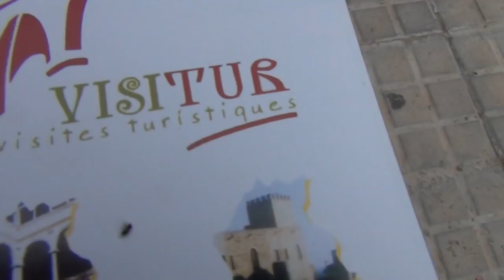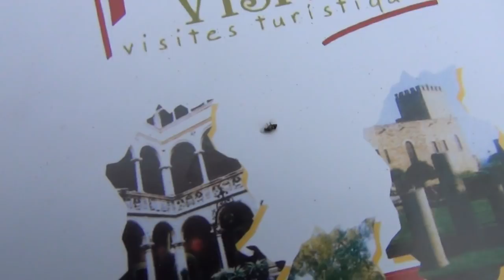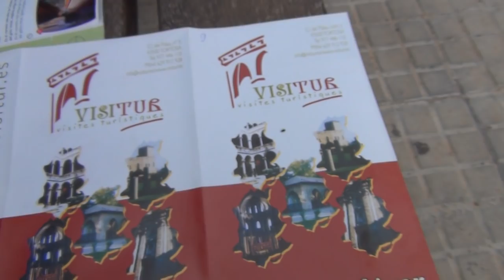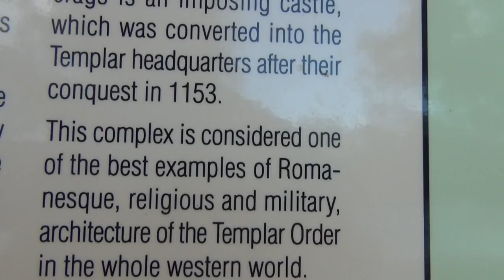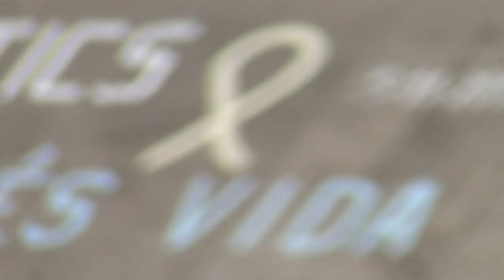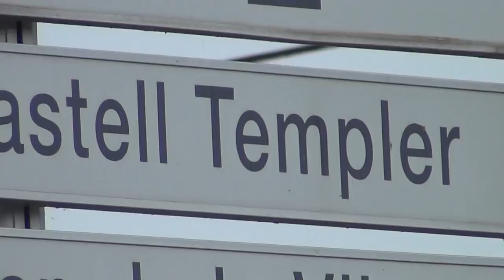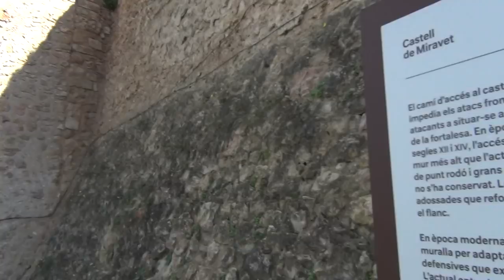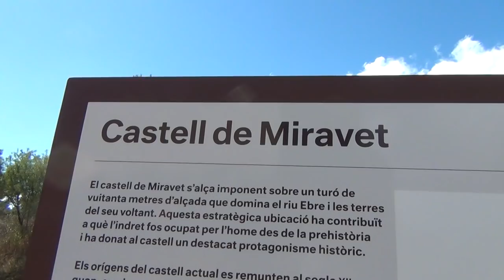Knights Templars Bloodsucking Mosca Negra Swisslike Parasites in Beautiful Friendly Catalonia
Half the world's population is parasiting on the globe's other half, hey SwiSSy; watch video "The Swiss Beast - Home of the Devil"